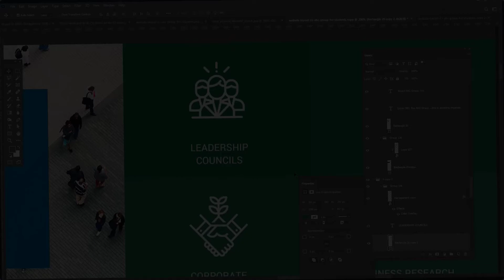Complete Web Design course in hindi and urdu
Do you know photoshop? But having a problem creating a nice layout, this video is for you then. In this course, I tried to explain not only making layout but also explained in detail the process. Not for desktop but also how to make in Mobile version as well.

This course is in Hindi and Urdu and only PKR 3000 or USD 20.